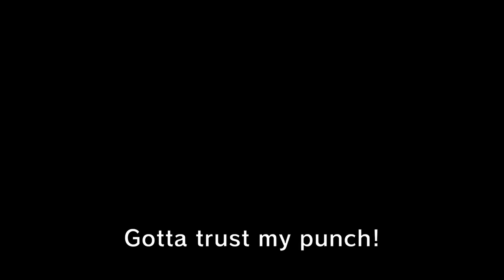Pizza Mayhem - Heaven Studio Remix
i'm not one of those insane rhythm heaven custom remix editors that completely change the landscape but i made this